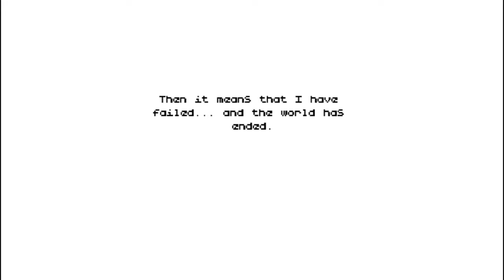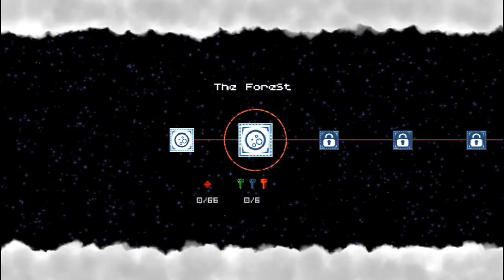Lets try Pancho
a quick lets try of the game we go from Geek Fuel in December